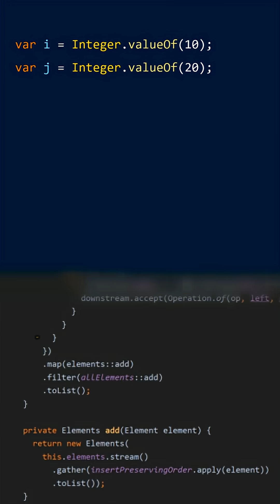What is a value-based class? Cracking the Java Coding Interview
Cracking the Java Coding Interview - Question 271: What is a value-based class?